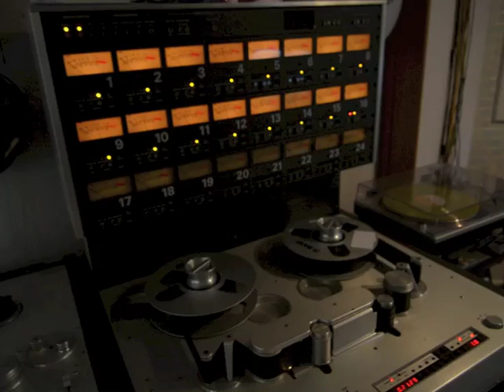The Winstons/The Stranglers _ Golden Brown (A_SIDE)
The Winstons
a 45'' new release from AMS records,
available on 24th august 2016

 A twin music documentaries.
"Just two days in London, before Leaving…"

A_SIDE: Golden Brown (The Strangles)

B_SIDE: Black Shopping Bag (The Winstons)

video editing Enro Winston
video shots Michele Formica

press
Fleisch Agency_Nora/Alberto/Clara/Francesco

gigs
Cristian Scarola_Scarrymonster

label
Matthias Scheller's AMS records

organization & happiness
Cristopher Bacco

sound manager
Francesco "Cecco" Bruni
Studio 2, Padua, IT

recording live on tape by Luke Oldfield
at Tilehouse, London, UK (may 29-30th  2016)

overdubs by
Alessandro "Asso" Stefana at
Town Hall Hotel, London, UK

doubling and editing
Carlo Zollo at Terribile Studio, Milan, IT

mixing
Rob Winston,
Linnon Winston,
Michele "Gas" Castagna
at Bluescore Studio, Milan, IT

Tour dates

AGOSTO
Merc 24 @ Masseria Ospitale – Lecce
Gio 25 @ Eremo Club – Molfetta
Dom 28 @ Dalla Cira – Produzioni – Pesaro

SETTEMBRE
Merc 7 @ Live Rock Festival Acquaviva – Siena
Giov 8 @ Lido Mad Hops – Marone (BS)
Ven 9 @ Cap10100 – Torino
Merc 14 @ Magnolia, Milano
Giov 15 @ Cubo, Parma
Ven 16 @ LIO BAR – Brescia
Ven 23 @ Locomotive Club – Bologna
Sab 24 @ Children Of The Beach – Spotorno Rock Festival – Spotorno (Savona)

OTTOBRE
Sab 1 @ PSYCH FEST – MONK Roma

"Navigando il battello Winstons sulle pericolose acque dell'improvvisazione e dell'anarchia, i fratelli Linnon e Rob approdano nella vecchia Londonium senza strumenti di bordo e carte di navigazione musicale per raggiungere Enro Winstons che si trova nel mezzo delle reharsals con altri ufficiali di alto bordo dell'amica Polly.
Nello spazio di tre giorni tra una performance lastricata e blitz pirateschi notturni riescono a raggiungere il cottage del tubolare Luke Oldfield che in qualche oretta li aiuta a registrare su nastro nautico 2 brani. L'indomani li si sentiva cantare " Everytime ➡ just ⬅like the last, on her ship tied to the mast." mentre si sorreggevano e si salutavano ognuno per riprendere il proprio mare.
Il disco di plastica è arrivato e sarà distribuito al pubblico ad ogni porto in cui faranno tappa partire dal 24 Agosto."